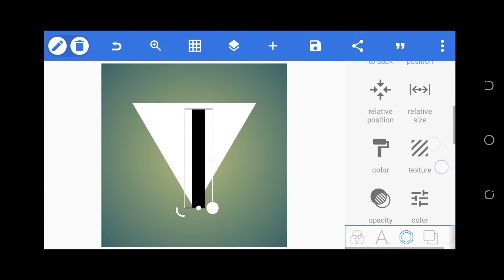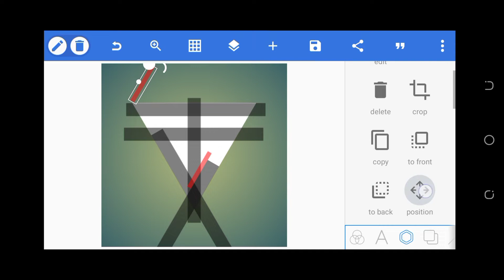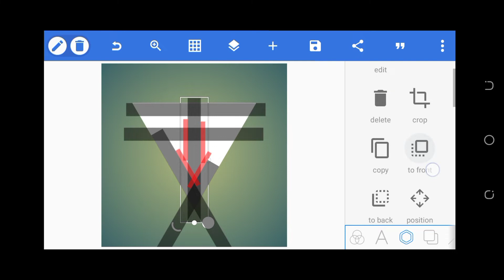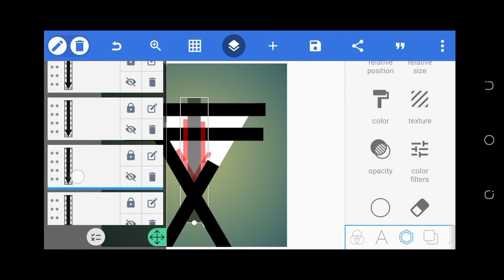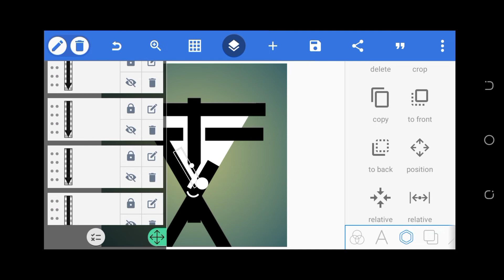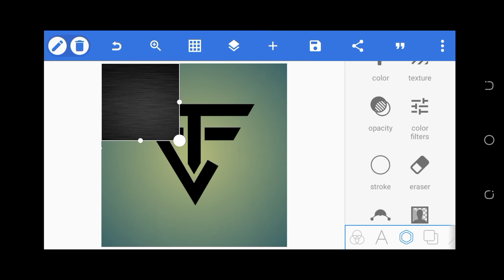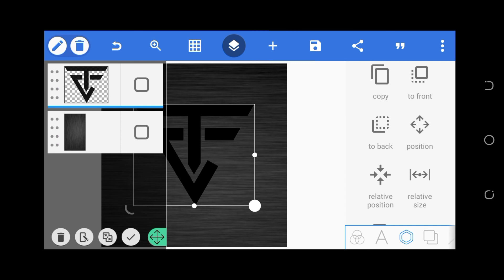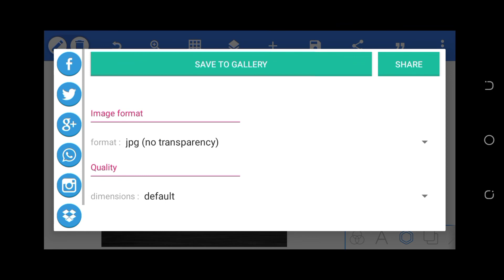How To Make Monogram Logo | TC Logo Design | Pixellab Tutorial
Hey Everyone,

Today in this video, I showed you how to make Monogram Logo in Pixellab , in easy way ❤

Download links are given below in "Important Links Section".

COMMENT DOWN WHAT YOU WANT TO SEE NEXT, ALL COMMENTS ARE HIGHLY APPRECIATED.

☑IMPORTANT LINKS

__________WATCH MORE_________

RZ